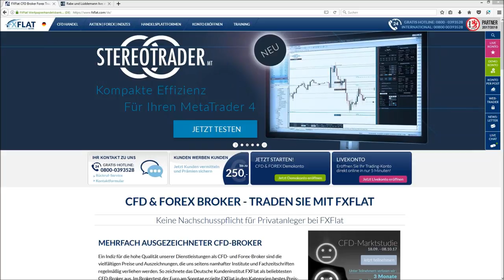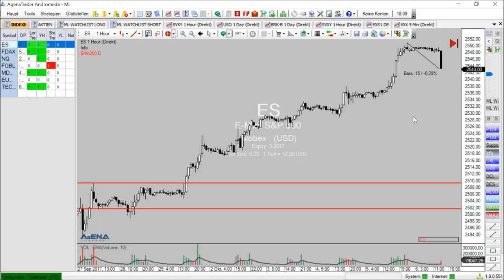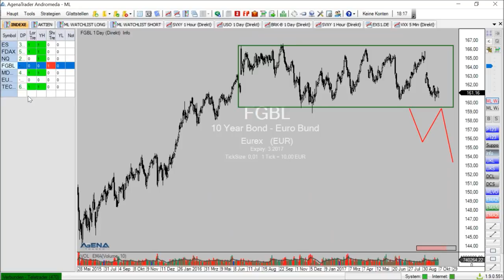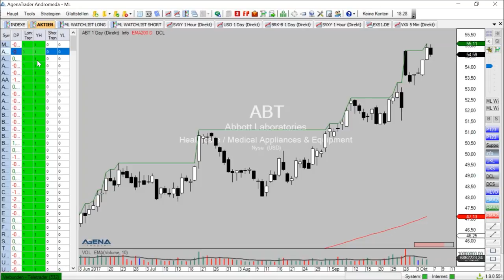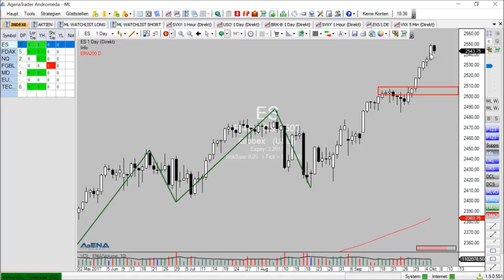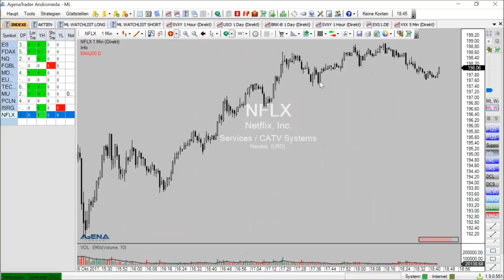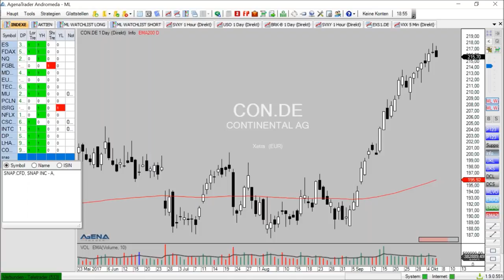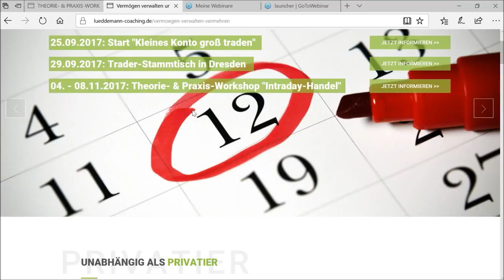FXFlat Marktausblick und Live Trading mit Mario Lüddemann am 06.10.2017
Mario Lüddemann von Markttechnik erfolgreich handeln zeigt Ihnen in diesem Video vom 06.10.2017 bei FXFlat und CapTrader, wie Sie eine sinnvolle Markt- und Handelsvorbereitung machen und die Märkte dann nach aussichtsreichen Trades durchsuchen.

Unsere nächsten Webinartermine:
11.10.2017 | 18:00 Uhr | Chartanalyse und Indikatoren in der TWS 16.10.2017 | 18:00 Uhr | StereoTrader Helpdesk - Fragen & Antworten
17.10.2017 | 18:00 Uhr | Algo-Camp - EAs - So klappt der Umstieg vom Demo- auf das Live-Trading
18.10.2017 | 18:00 Uhr | Exklusiv: Mario Lüddemann - Ihr Weg zur finanziellen Freiheit
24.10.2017 | 18:00 Uhr | Swingtrading mit DaytradingCoach Martin Goersch 1/3
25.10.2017 | 18:00 Uhr | Statistic-Trading - Der Workflow einer Handelsstrategie
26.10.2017 | 18:00 Uhr | Daytrading Strategien Teil 4/5
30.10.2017 | 18:00 Uhr | Fundamentalanalyse, News und Research mit der TWS
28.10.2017 | 10:00 Uhr | Rabe und Lüddemann live in Düsseldorf 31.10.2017 | 18:00 Uhr | Swingtrading mit DaytradingCoach Martin Goersch 2/3
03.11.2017 | 14:00 Uhr | NFP Live Trading mit dem StereoTrader (DAX, Euro, Dow)
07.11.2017 | 18:00 Uhr | Swingtrading mit DaytradingCoach Martin Goersch 3/3
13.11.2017 | 18:00 Uhr | Dirk Müller "Mr.DAX" - Chancen und Risiken im aktuellen Finanzmarktumfeld
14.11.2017 | 18:00 Uhr | Marktausblick und Live-Trading mit Mario Lüddemann
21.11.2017 | 18:00 Uhr | Trading-Sparplan - Trading-Kapital mit dem richtigen Money Management-Algorithmus aufbauen 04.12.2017 | 18:00 Uhr | Marktausblick und Live-Trading mit Mario Lüddemann
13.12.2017 | 18:00 Uhr | Robert Halver - Ausblick 2018